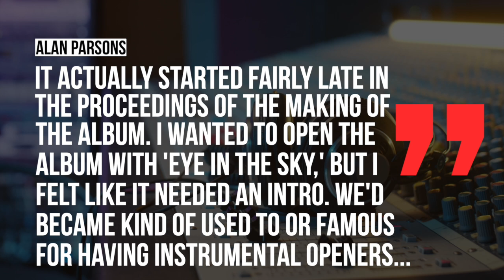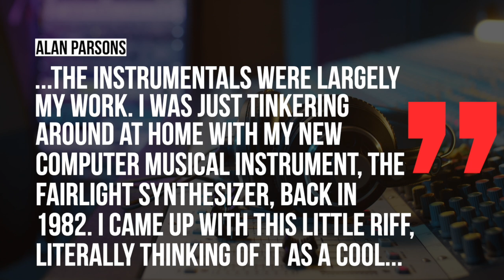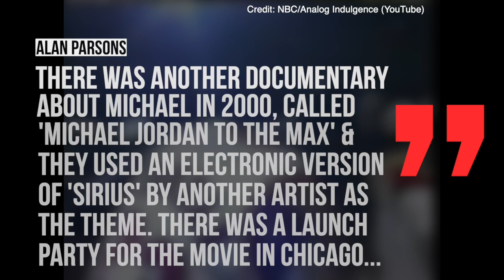The Alan Parsons Project: How Sirius Became Michael Jordan & The Chicago Bulls Theme Song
How The Alan Parson's Project song 'Sirius' became the theme song for the Chicago Bulls.

When I think of the 90’s, especially in terms of sports, no other team represents that decade better than the 6 time NBA Finals champions the Chicago Bulls led by Michael Jordan and Scottie Pippen. In 1984 The Chicago Bulls would draft a rookie named Michael Jordan as the third pick in the first round. To celebrate Jordan playing for the Bulls, the marketing folks at the team would enlist announcer and disc jockey Tommy Edwards to come up with an introduction song for the Chicago Bulls. Edwards was already a bit of a trailblazer for the team starting as early as 1977. Generally the player introductions were kind of an afterthought for a lot of teams, but in 1977 Edwards came up with the idea to turn off all the lights to announce the starting lineup for the team in 1977. Before the Chicago bulls began using the Alan Parsons project song Sirius for their team introductions several other songs were experimented with  to introduce michael Jordan and his team mates including the miami vice theme and michael jackson’s thriller. But it would be a trip that edwards took to a local movie theater that resulted in the now infamous chicago bulls intro song. Prior to the movie starting, the theater was playing some music in the background with Edwards recalling to NBC News in 2019
“I told Mary Lou, ‘I know this song. It’s Sirius by the Alan Parsons Project,’”. “The more I listened to it, I’m thinking, ‘Wait a minute. This could be the Bulls’ song.’”
The following day he would buy Alan Parsons project sixth album and started practicing announcing hte players name at home with him adding in the sme interview“And because it has so many great parts to its intro—a new guitar part or crescendo—it worked great,” “The Bulls loved it immediately. Michael (Jordan) loved it. That’s been the opening lineup music ever since.”
As for the song itself, the instrumental track named after the brightest star in the sky, would be the album opener for the alan parsons project sixth record eye in the sky. Parsons would tell Variety about writing thesongtune It actually started fairly late on in the proceedings of the making of the album. I wanted to open the album with “Eye in the Sky” but felt it needed an intro — we had become kind of used to or famous for having instrumental openers…The instrumentals were largely my work. I was just tinkering around at home with my new computer musical instrument, the Fairlight synthesizer, back in 1982. I came up with this little riff (hums the intro), literally thinking of it as a cool instrumental introduction to “Eye in the Sky” — certainly not the Bulls’ theme song!
The riff you hear is a combination of a sample of a clavinet, which Stevie Wonder used to great effect on “Superstition,” and a set of notes, to which I added a delay. Part of the sound of the Fairlight sample used in “Sirius” is a delay upon itself. It’s the artificial echo that goes with it that gives it its character.
Parsons himself was not a big basketball fan & wasn’t aware the chicago bulls were using Sirius until some friends informed him about its use. Sports arenas and venues in general have blanket licensing agreement with music publishers and performing rights organizations that allowed them to literally play whatever they wanted. ​​As a result, the artists don’t really make a lot of money off sporting events playing their music and thus they don’t need to be asked for their music to be used. Parsons would admit to variety he was disappointed that the chicago bulls organization never called him to get his blessing to use the song but was also proud of how it was adopted adding to variety It’s incredible. I’m so proud that this is the case, especially since a sports theme was the very last thing on my mind when I wrote it. Although they may not know the identity of the artist, it is without a doubt the most-played piece of music that I’ve ever recorded.
Soon enough the song started extending to outside of the NBA with weddings, bar mitzvah’s and even high school teams using the song. The unebelivably amazing documentary the last dance, which chronicles michael jordan’s career with the bulls